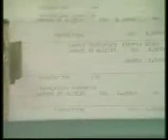Fitch and the Heretic Kimura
In this clip, Walter Fitch introduces Motoo Kimura as "the leading evolutionary heretic." The clip also features Kimura and Tomoko Ohta running Monte Carlo simulations, and Kimura discussing the neutral theory. Here is a partial transcription:

Fitch: For any given molecule, the rate of change in the various branches of evolution appears to be the same, despite its occurrence in different animals in different environments. The advantage of this is that these changes now become the ticks of a molecular clock by which we can date the divergence of these species when there is no fossil record to help us out. This uniformity of molecular change is also what we would expect if these changes were neither good nor ill for the beast in which they occur, that is, if they were neutral. But for biologists, who demand that natural selection should be thoroughly in charge of all the changes that we see, this freewheeling molecular change is sheer heresy, because it substitutes chance for cause and effect. That however is the great controversy that swirls around the leading evolutionary heretic, Motoo Kimura of Japan.

Kimura [standing beside a pond of colored carp]: As between the carp and me, there are many [genetic differences], but the surprising fact is that most of these mutations do nothing to help establish the differences between a human being and a fish. The carp and I both need hemoglobin to do exactly the same job of carrying oxygen around the body. Yet one half of all the chemical units in my hemoglobin molecules are different from the carp's. That unnecessary sort of evolution, and my studies of its rate and pattern, suggest to me that natural selection has had no reason for preferring one variant of the molecule over another. I think chance plays a much greater part in evolution, and natural selection a lesser part, than biologists supposed a few years ago.

Fitch: Doctor Langley and I have proven that, for a number of molecules, changes occur at different relative rates, at different times in their history. That molecular clock may keep adequate time over large stretches of time. But those ticks are certainly not accumulating in one monotonous lockstep. Therefore, we don't need a neutral mutation theory to explain uniformity, because uniformity doesn't exist.